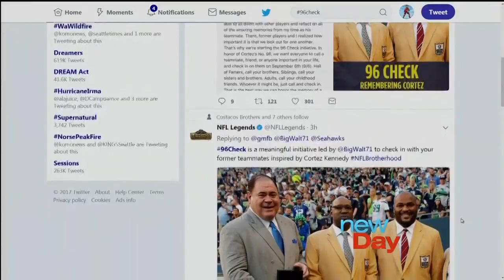Seahawks legend Walter Jones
Seahawks Hall of Fame tackle Walter Jones shares more about 96Check, his tribute to Hall of Famer Cortez Kennedy.